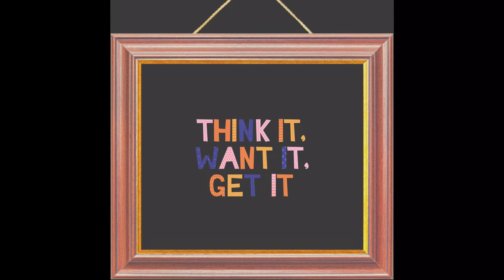Tiana Kocher - Back It Up